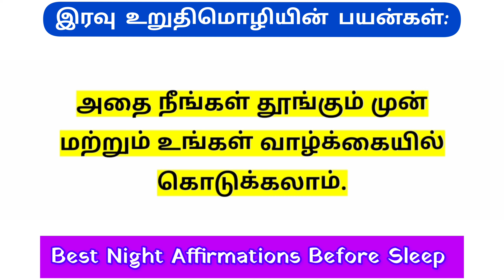சிறந்த இரவு உறுதிமொழிகள் Best Night Affirmations Before Sleep